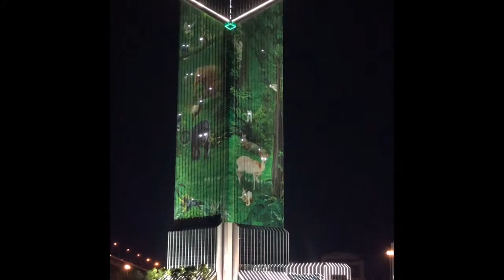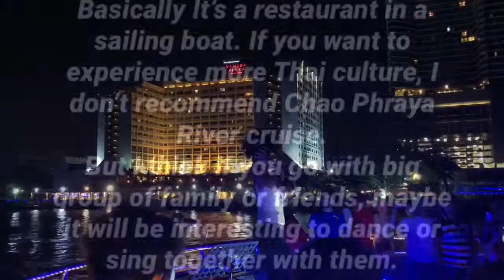BANGKOK CHAO PHRAYA WHITE ORCHID RIVER CRUISE | Honest Review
We choose White Orchid among other River Cruise services because it was available on the date we want. Chao Phraya Princess was also available, but White Orchid offered Cabaret Show which I thought will make a different experience with Chao Phraya Princess. There was more cultural & intimate River Cruise but it was not available on the date we want.

Basically it’s a buffet restaurant on a sailing boat. The foods were abundant, the foods tasted quite good, the seafoods were fresh.

I was quite disappointed because It sailed to opposite direction to Wat Arun. So not much view to see during the cruise. The entertainment and show were also kind of boring.

It’ll be fun maybe if you go with big group of family and friends.

I went with my husband, It was our first time river cruise dinner so we were trying to enjoy what were there that night.